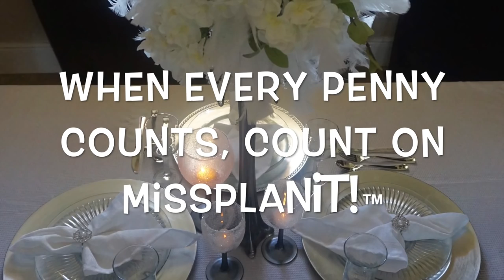DIY: Quick Tip Feather Fancy Centerpiece for Under $30!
Join us this week as we tickle your fancy with our Feather Fancy Centerpiece! This elegant centerpiece will add that special touch of whimsy! Thanks to our Community Member Shana for sharing her inspiration with us!  Remember when every penny count, count on MissPlanIt!

SUPPLY LIST:
6-Dollar Tree: Hydrangea Bunches- $6.00
1-Hobby Lobby: Light Green Foam Tea Leaves Bush -$5.99
1-Hobby Lobby: .705 Bag Fancy Feather -$2.99
1-Hobby Lobby: Deco Art Metallic Paint Zinc- $2.17
1-Hobby Lobby: 5 inch Foam Ball- $3.30
1-Hobby Lobby: 8 yd Iridescent Pearl Trim- $1.50
1-Hobby Lobby: 8 yd White Pearl Trim- $1.50
1-Hobby Lobby: 8 yd Black Pearl Trim- $1.50

* Cost of Featured Project  $28.44!!

Join Our DIY Community! Your FREE membership comes with access to our wedding planning tools, DIY videos, picture collages, and connection to our vendor partners. This membership also allows you to collaborate with other members to share ideas and ask questions on those inevitable wedding mishaps!